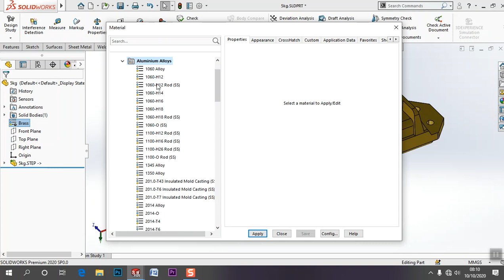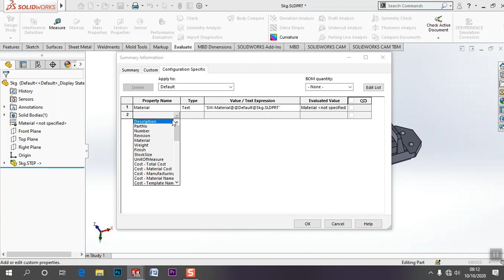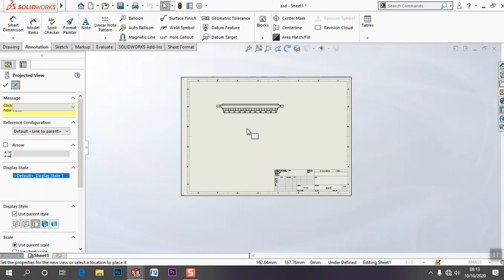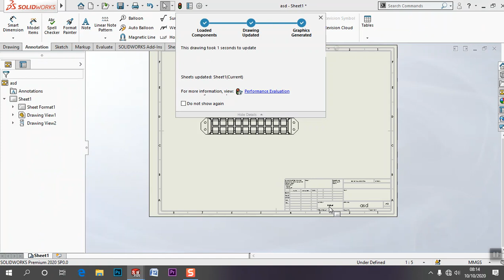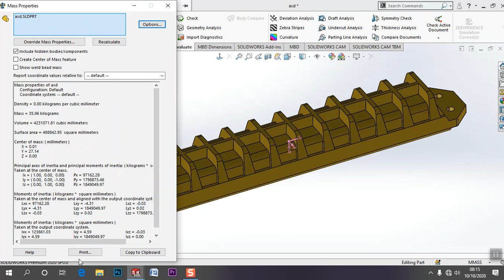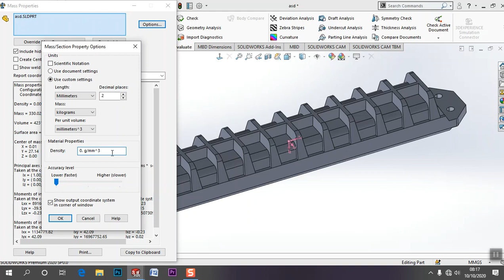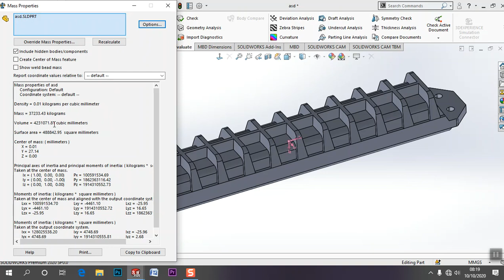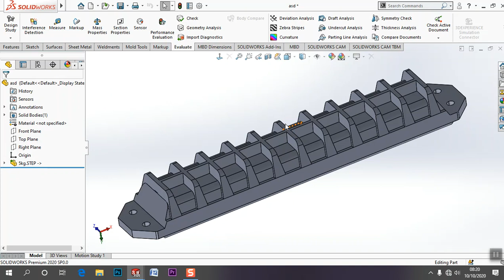How to Calculate Weight in Solidworks 2020| How to Set Density in Solidworks 2020 tutorial in hindi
Solidworks 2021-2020 hindi tutorials for beginners series, today we will learn how to calculate weight in solidworks, assign materials in solidworks and set density in solidworks 2020. how to create view in solidworks (drafting).

Time Stamps :-

0:00 Start
0:25 how to assign material in solidworks 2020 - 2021?
0:47 how to check mass properties of a 3d model in solidworks 2020 and how to change weight units in solidworks 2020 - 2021?
1:57 how to calculate mass from density?
3:20 how to create property in solidworks 2020 and how to add weight in solidworks 2020 drawing?
4:18 how to make drawing from part (drafting)? (important)
10:00 Like, Subscribe and Comment

Other solidworks tutorials:-

5. How to calculate weight in Solidworks 2020| How to Set Density in Solidworks 2020 tutorial in hindi